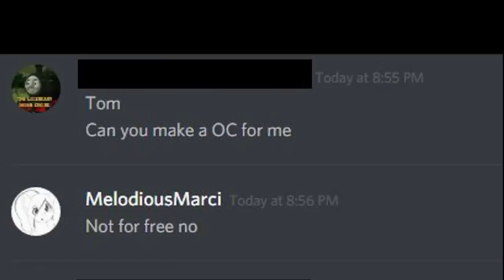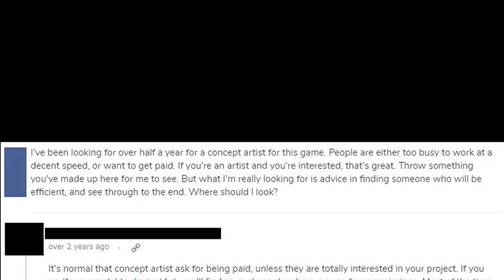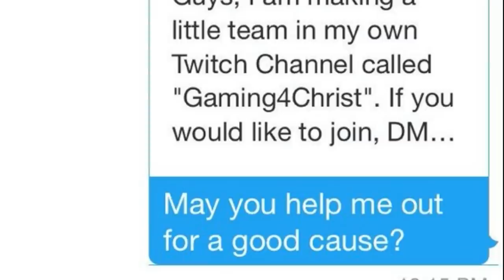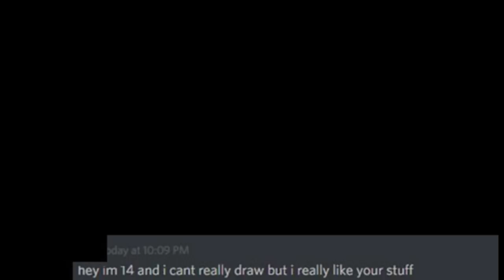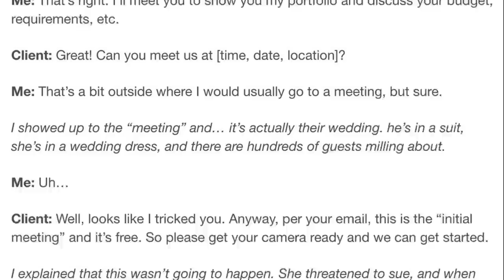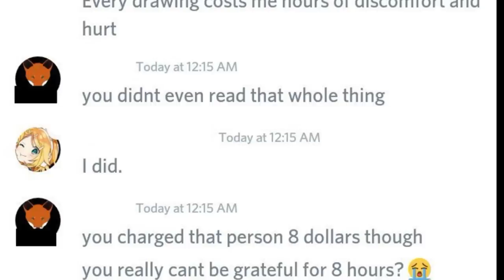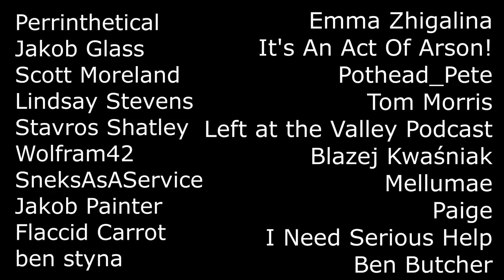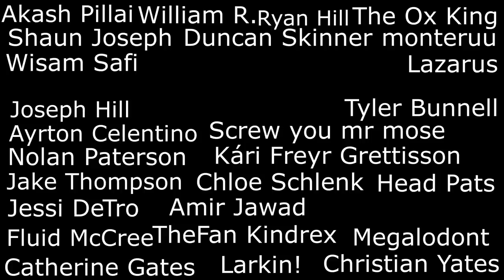Top Tweets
Something a little different, and tbh, it's overdue.